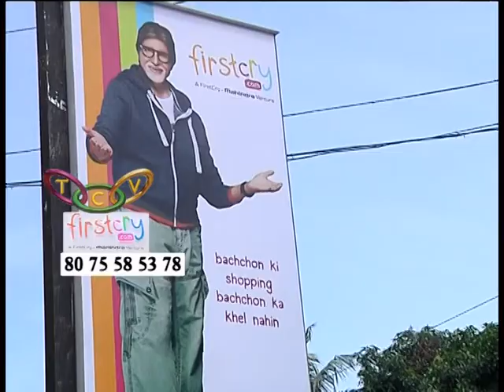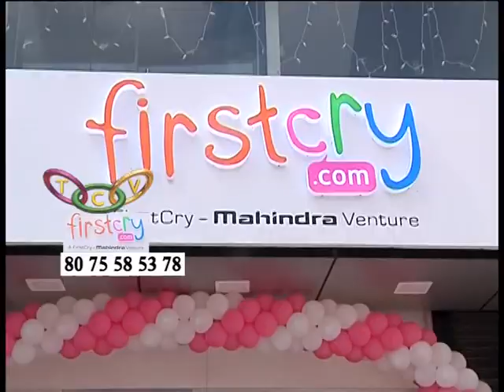First Cry Dot Com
നവജാത ശിശുക്കള്‍ മുതല്‍ 7 വയസു വരെയുള്ള കുട്ടികള്‍ക്കുള്ള എല്ലാവിധ പ്രൊഡക്ടുകളുമായി ഇന്ത്യയിലെ പ്രമുഖരായ ഫസ്റ്റ് ക്രൈ ഡോട്ട് കോമിന്റെ തൃശൂരിലെ ആദ്യ ഷോറൂം സെന്റ് തോമസ് കോളേജ് റോഡില്‍ പ്രവര്‍ത്തനമാരംഭിച്ചു.